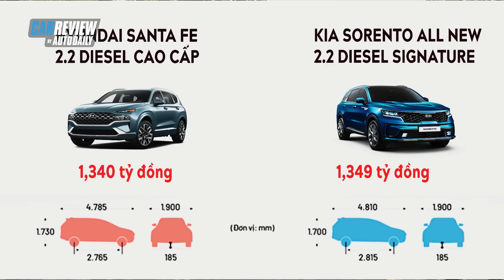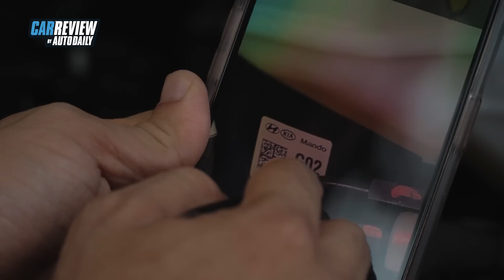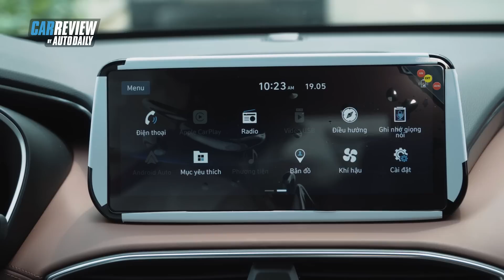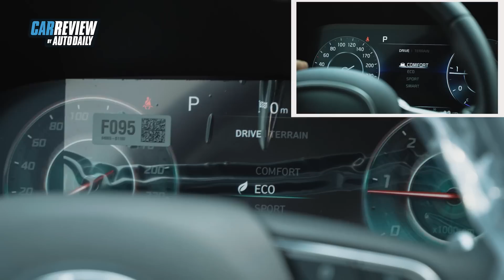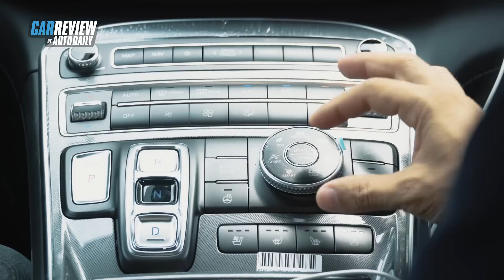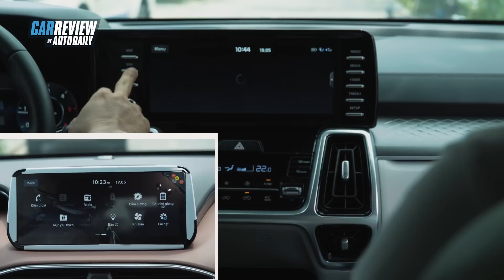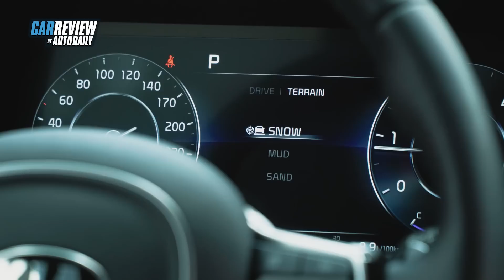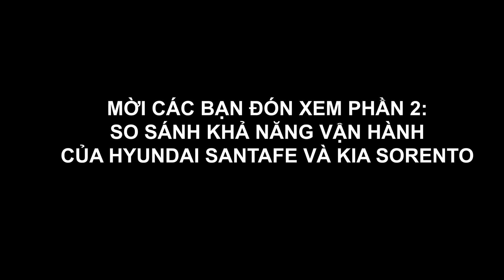So sánh, đánh giá chi tiết Hyundai Santafe 2021 và Kia Sorento All New - Nên xuống tiền xe nào? - P1